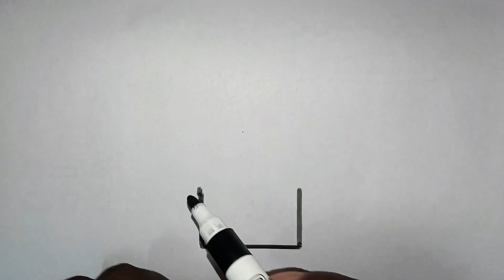house drawing for kids, very easy step by step easy | art for kids hub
house drawing for kids, very easy step by step easy
house drawing
drawing
easy drawing
drawing house
for kids
house coloring pages for kids
easy house drawing for kids
4 kids